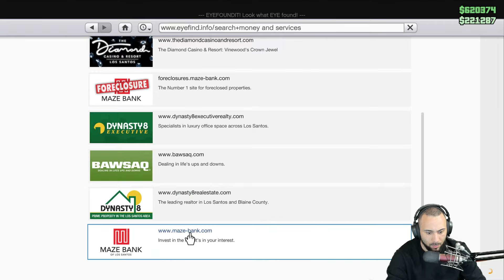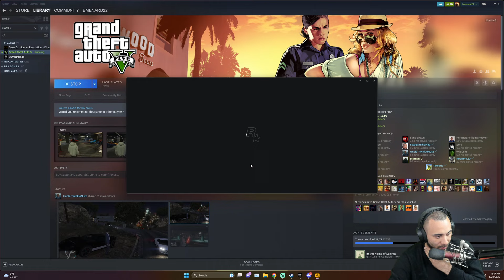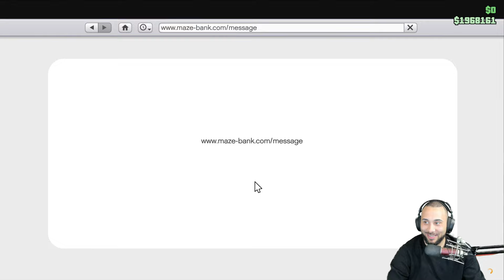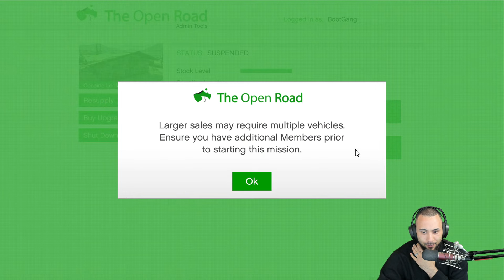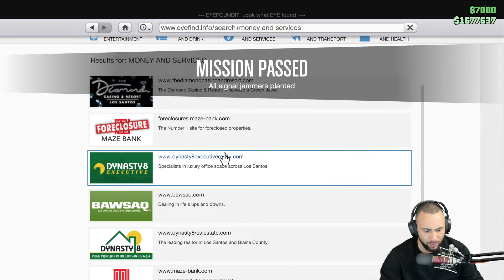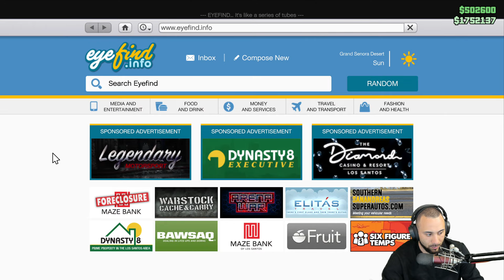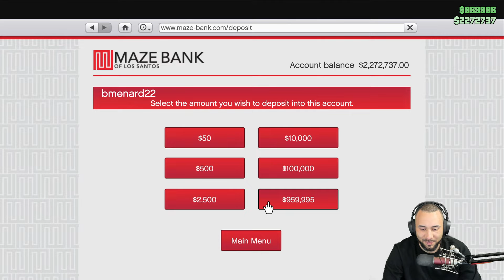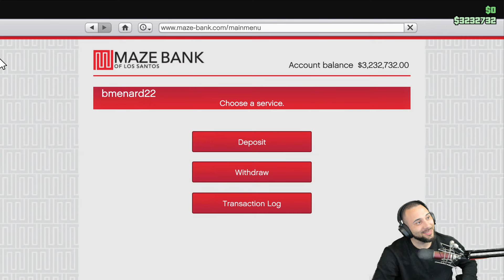Playing Grand Theft Auto 5 Online - Full Gameplay - Part 6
Important Links!!

My PC Specs:
32 GB DDR4 RAM